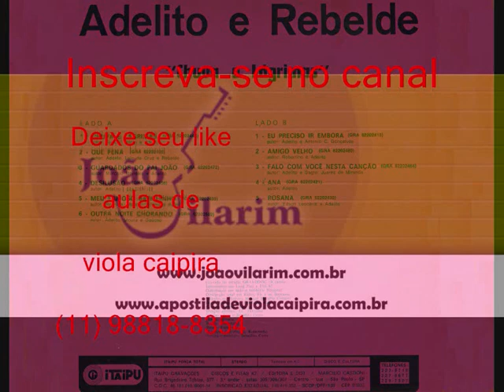03 Guardados Pelo Pai João - Adelito e Rebelde - Chuva E Lágrimas (1983)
Adelito e Rebelde - Chuva E Lágrimas (1983)